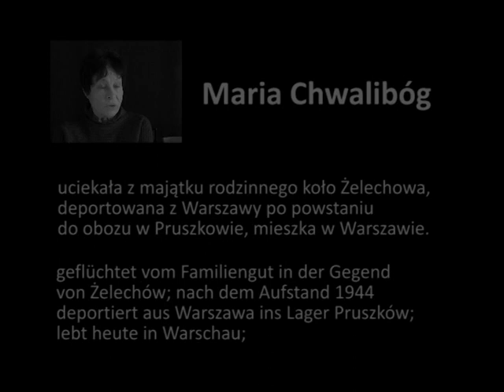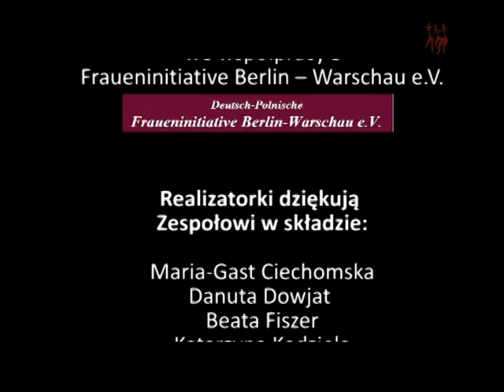Maria Chwalibóg - Herstoria - Pamięć Kobiet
Wywiad / rozmowa powstała w ramach projektu realizowanego przez Fundację PSF Centrum Kobiet we współpracy z Fraueninitiative Berlin - Warschau e.V.

Nagrania dokonano w 2008 roku

W ramach projektu przeprowadzono m.in. serię wywiadu z Polkami i Niemkami, które opowiadają o swojej perspektywy czasu II Wojny Światowej oraz czasu po. Kobiety wypędzone ... perspektywa konkretnych niezwykle indywidualnych historii, pokazujący złożoność każdej epoki.